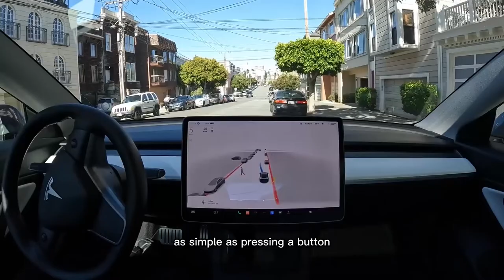DEM02 VIDEO PITCHING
This video is about a Final Year Project that focus on research that has been conducted by 4 students from 5th semester in Diploma of Engineering Mechatronic at Politeknik Ibrahim Sultan. We believe this research can encouraged the community especially in education and engineering to Artificial Intelligence (AI) based learning.

Supervisor: Cik Wan Zilliani Binti Wan Ismail and Puan Nurhanum Binti Omar

Muhammad Fakhurrazi Bin Yahaya (09DEM20F1025) (Leader)
Shahrul Izham Bin Zahari (09DEM20F1029)
Hairul Anam Bin Hairuddin (09DEM20F1031)
Taranveer Singh (09DEM20F1039)

Video editor/idea - Muhammad Fakhurrazi Bin Yahaya